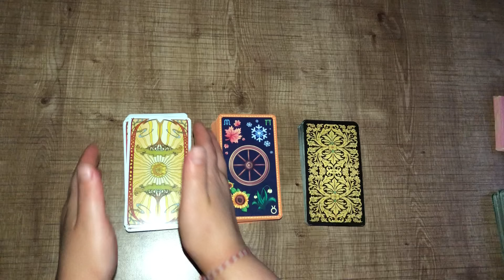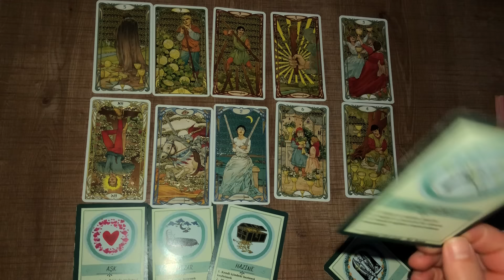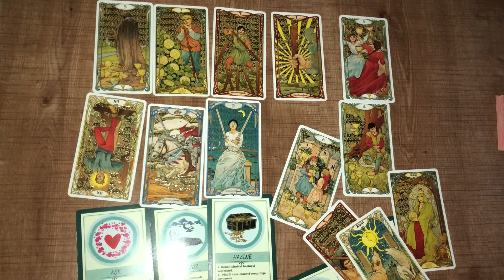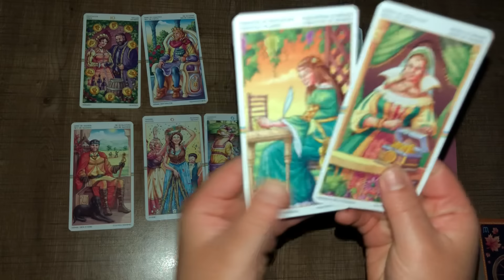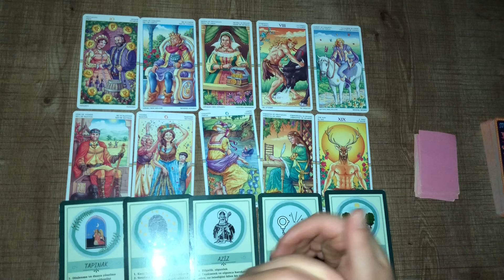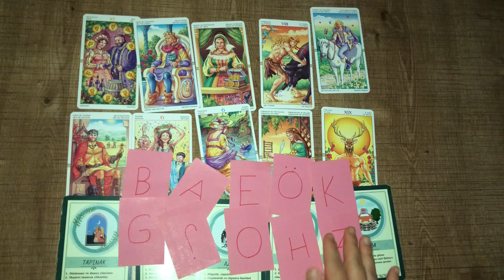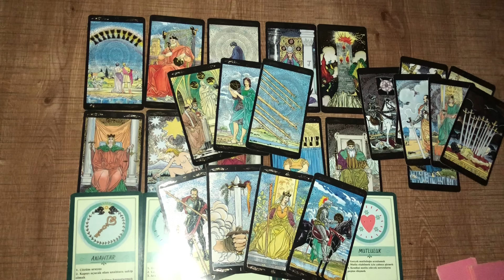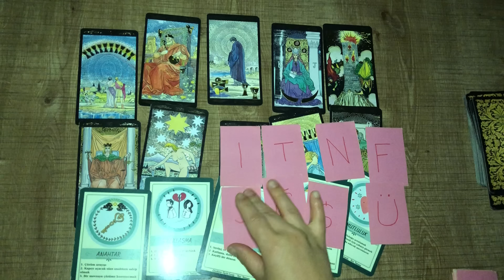Deste Seç- Evleneceğiniz Kişi Kim Olabilir? Harfli 🧚🏼‍♀️